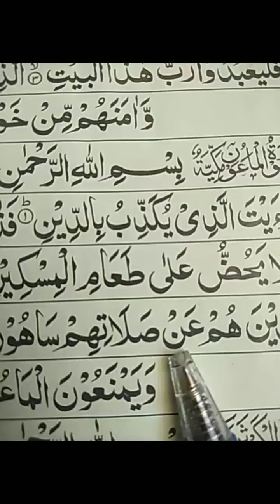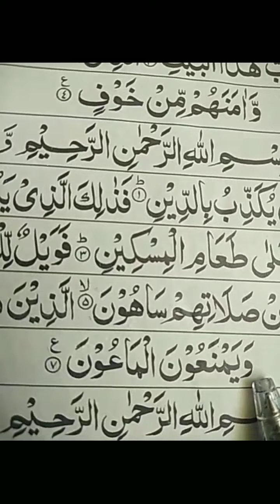Learn Sora ul Mahon سورۃ الماعون سیکھیں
Lear Quran online
skype...saqib.daud5